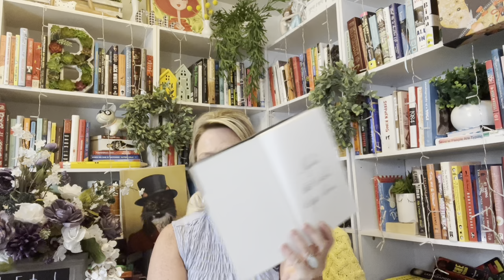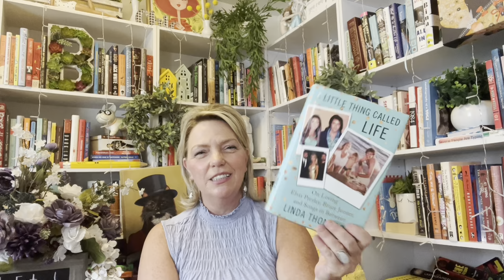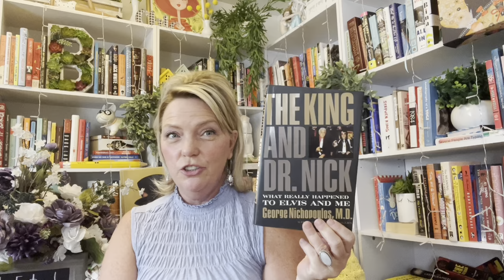25 Books In The Month Of June Day 19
In today's video I am bringing to you many of my Elvis books in honor of the new movie Elvis by Baz Luhrmann
As always, thanks so much for viewing!